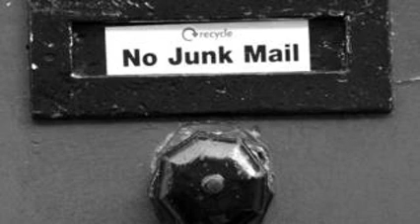Old scams, new tricks as fraudsters adapt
Old scams, new tricks as fraudsters adapt Old scams, new tricks as fraudsters adapt Old scams, new tricks as fraudsters adapt